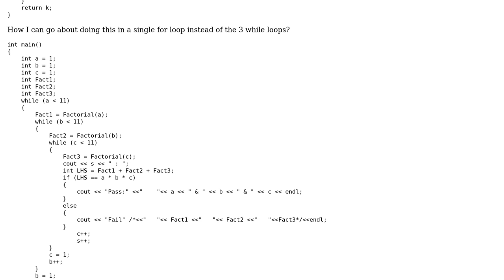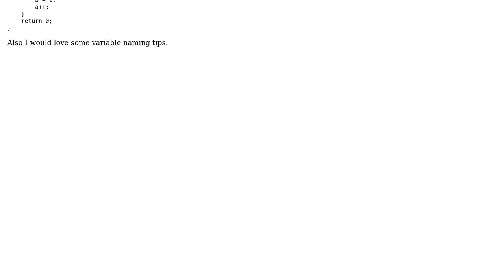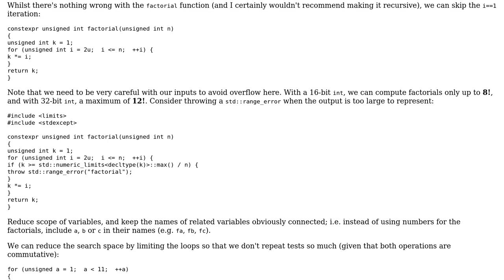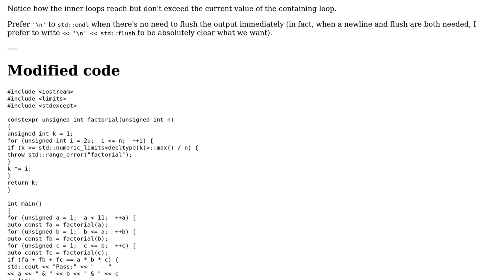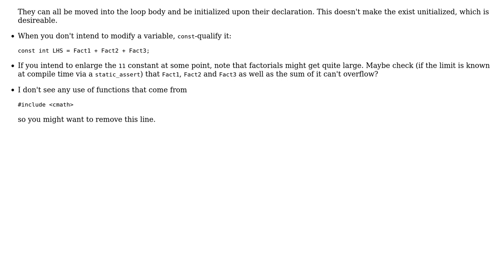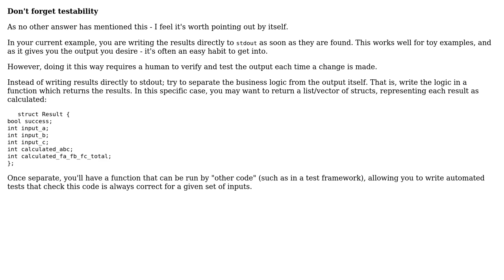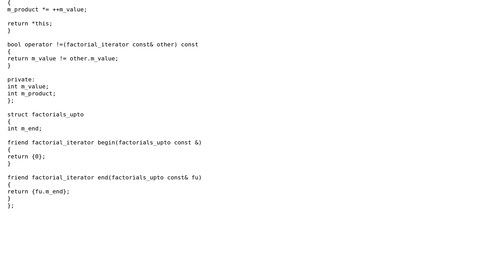Code Review: Check which numbers satisfy the condition [A\*B\*C = A! + B! + C!] (5 Solutions!!)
Code Review: Check which numbers satisfy the condition [A*B*C = A! + B! + C!]

With thanks & praise to God, and with thanks to the many people who have made this project possible! | Content (except music & images) licensed under CC BY-SA | Music | Images & others | With thanks to user Toby Speight user Roman Odaisky user lubgr user Josiah user Heslacher user Bilkokuya user amaan797 and the Stack Exchange Network Trademarks are property of their respective owners. You are responsible for your own actions.